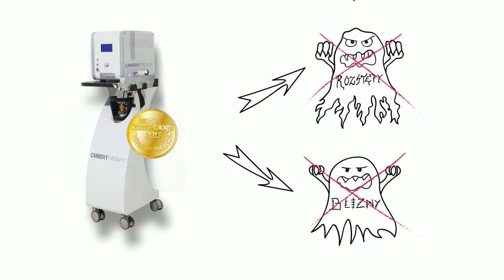Poznaj sposób na piękną sylwetkę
Instytut Victoria Day Spa zaprasza wszystkich, którzy marzą o pięknej sylwetce oraz gładkiej skórze, bez cellulitu, rozstępów i blizn. Urządzenie do karboksyterapii oraz Icoon uważane są za jedne z najlepszych na świecie w zwalczaniu tych problemów. Zapisz się już dzisiaj